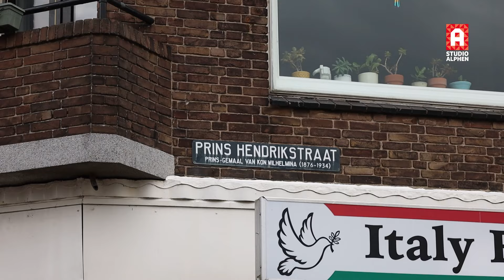Inwoners en burgemeester van Alphen kijken geschokt terug na week vol grote politieacties